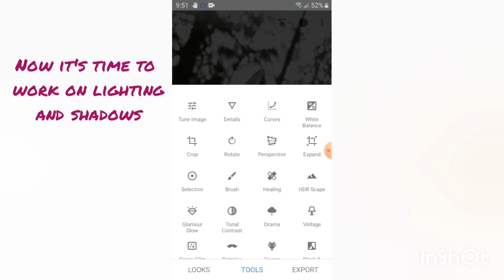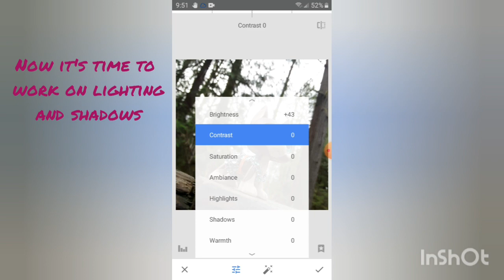editing LPS photography on Snapseed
this is my editing process for LPS photography using a Google product called Snapseed that is a phone app

Musician: Rook1e